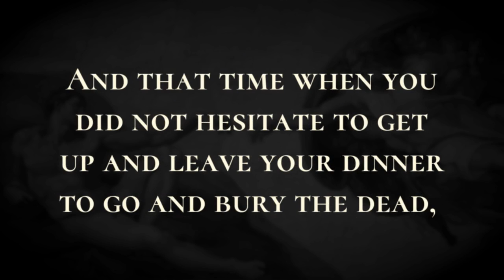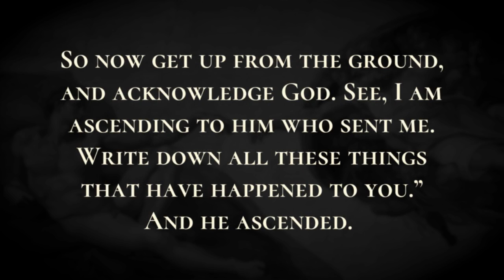Raphael Discloses His Identity - Holy Bible, Tobit 12:11-12:22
Raphael Discloses His Identity

“I will now declare the whole truth to you and will conceal nothing from you. Already I have declared it to you when I said, ‘It is good to conceal the secret of a king, but to reveal with due honor the works of God.’ So now when you and Sarah prayed, it was I who brought and read the record of your prayer before the glory of the Lord, and likewise whenever you would bury the dead. And that time when you did not hesitate to get up and leave your dinner to go and bury the dead, I was sent to you to test you. And at the same time God sent me to heal you and Sarah your daughter-in-law. I am Raphael, one of the seven angels who stand ready and enter before the glory of the Lord.”The two of them were shaken; they fell face down, for they were afraid. But he said to them, “Do not be afraid; peace be with you. Bless God forevermore. As for me, when I was with you, I was not acting on my own will, but by the will of God. Bless him each and every day; sing his praises. Although you were watching me, I really did not eat or drink anything-but what you saw was a vision. So now get up from the ground, and acknowledge God. See, I am ascending to him who sent me. Write down all these things that have happened to you.” And he ascended. Then they stood up, and could see him no more. They kept blessing God and singing his praises, and they acknowledged God for these marvelous deeds of his, when an angel of God had appeared to them.